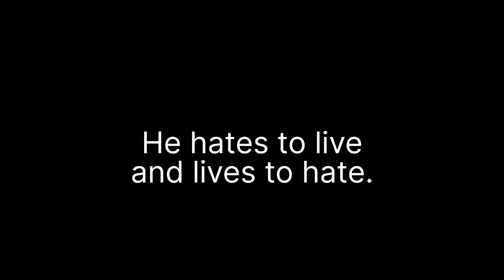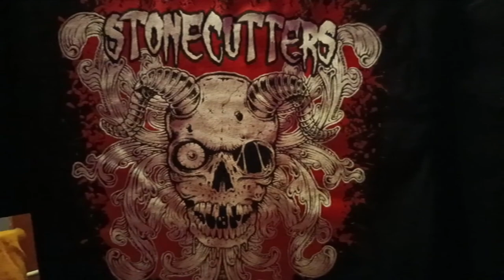Stonecutters live clips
Spent the last weekend (March 31st and April 1st) at two Stonecutters shows. I got a few pics and some video. Had a good time. Of course after I post this I realize I misspelled at least two words. At least. That drives me nuts. But... It's that way now. I haven't smoked weed in years but I'll always be a stoner at heart. A stoner that can't spell and is too lazy to double check stuff.